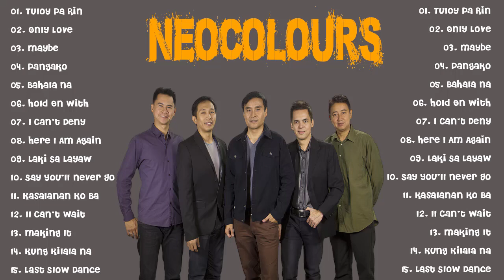Neocolours / The Greatest Hits Songs 2023 💝💝💝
➤Thank you for supporting OPM NHI